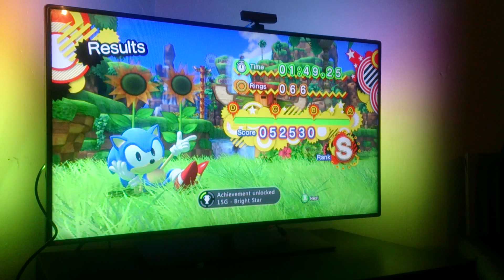Finally got Sonic Generations on the BIG screen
Like my T.V.?